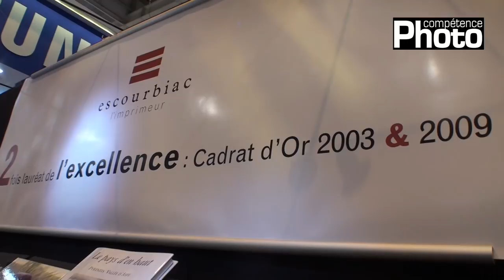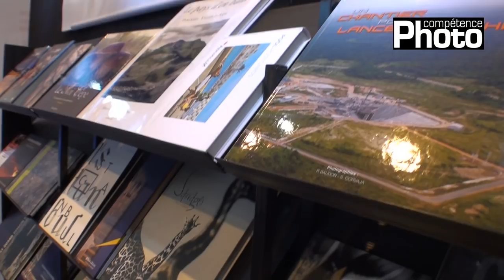Philippe Escourbiac présente son imprimerie au Salon de la Photo 2012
Les éditions Knowware qui éditent Compétence Photo et Compétence Mac ont choisi la maison Escourbiac pour imprimer les premiers beaux livres de la collection "Voir naître le talent". Les photographes Julie De Waroquier et Alain Laboile présentent en effet leur travail et leur univers dans deux magnifiques ouvrages. Philippe Escourbiac dévoile les secrets de leurs réalisations.